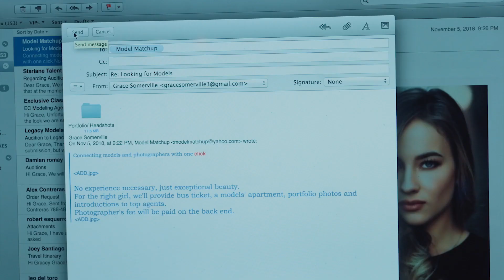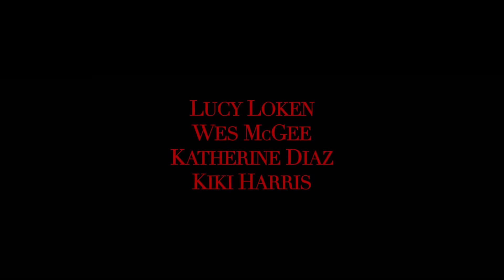TRAPPED MODEL Trailer (2019) Drama Movie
TRAPPED MODEL Trailer (2019) Drama, Thriller Movie